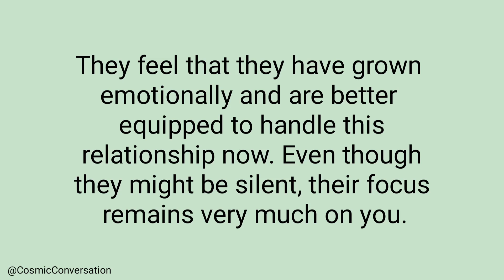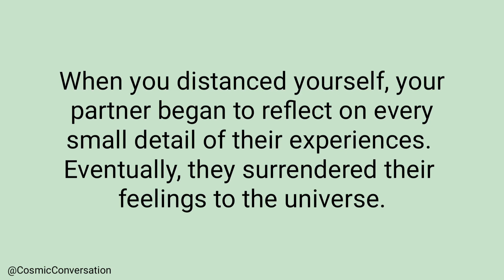They are determined not to let you slip away💥Eventually they surrendered their feelings to universe💜